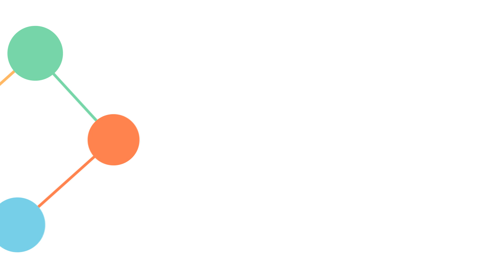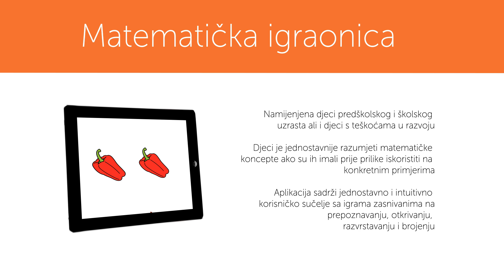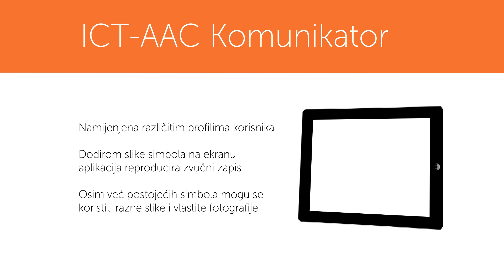Projekt ICT-AAC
Prezentacija IPA projekta: "Kompetencijska mreža zasnovana na informacijsko-komunikacijskim tehnologijama za inovativne usluge namijenjene osobama sa složenim komunikacijskim potrebama (ICT-AAC)."

Projekt je usmjeren na prijenos znanja i razvoj novih usluga potpomognute komunikacije u području informacijske i komunikacijske tehnologije (ICT) namijenjene osobama sa složenim komunikacijskim potrebama.

Video su izradili:
Mirjana Ikač
Maja Marković
Ariana Noršić
Ivan Paić